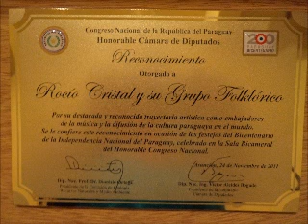Selección de Polkas Paraguayas Rocio Cristal del CD Paraguaya Linda